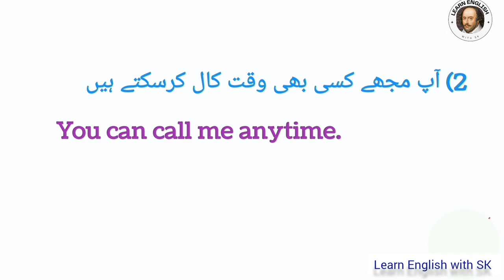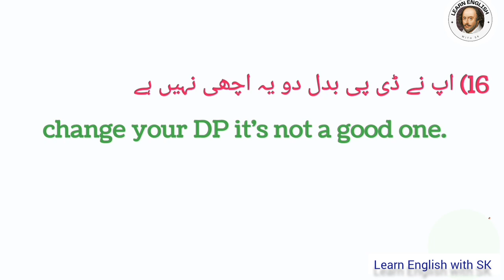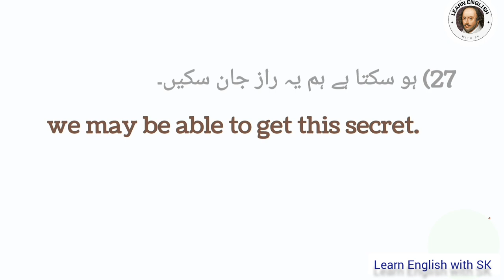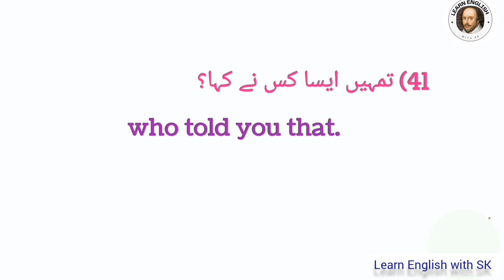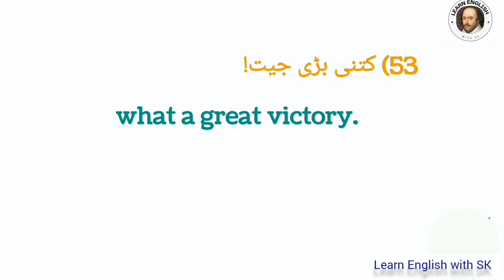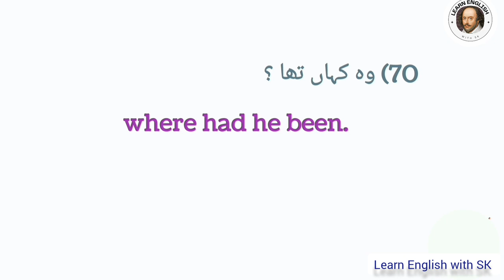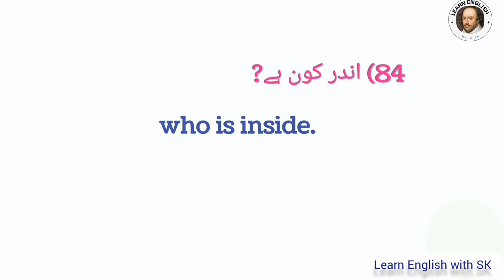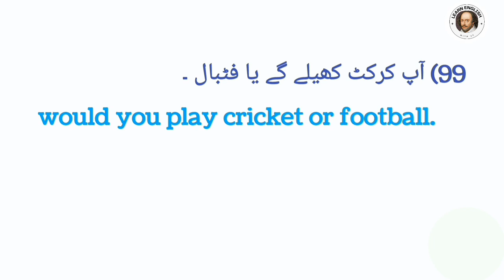easy sentences to learn english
In this informative video, I share 100 essential English sentences that you can use in your daily life.
 Whether you're a beginner or looking to brush up on your English skills, these sentences will help you communicate effectively.
 From basic greetings to expressing your opinions, this video has got you covered.
So, join me on this language-learning journey and start using these sentences to confidently express yourself in English.